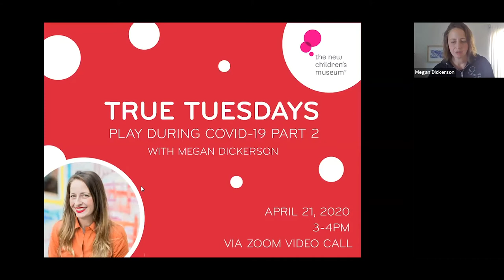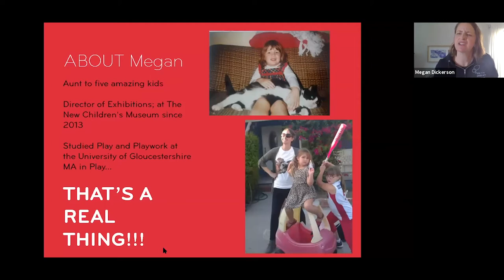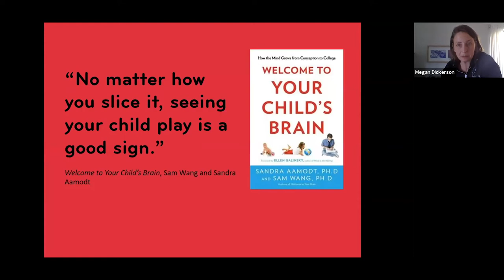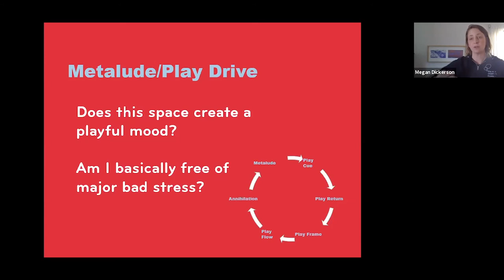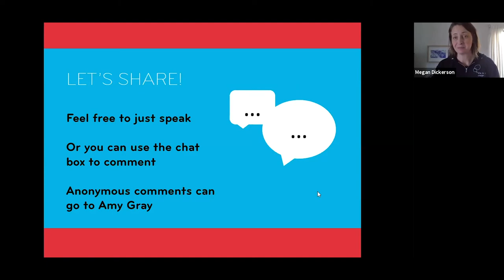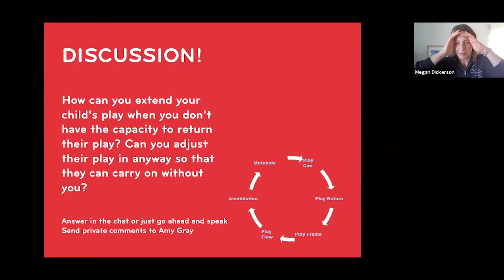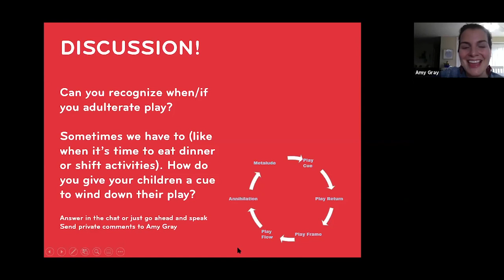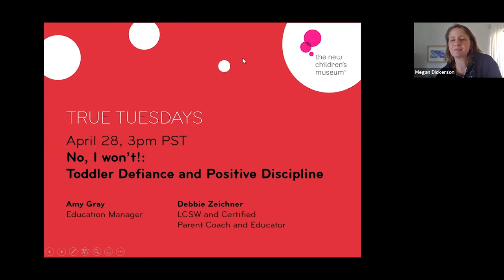True Tuesdays: Play During COVID-19 Part 2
Join us for Part 2 of Director of Exhibition Megan Dickerson's talk on how play can help us stay sane with kids during the current crisis. The short talk will cover what caregivers can learn from the practice of playwork as they engage with kids at home, followed by a group discussion. This talk took place on April 21, 2020. You can watch the Part 1 recording on our channel as well.